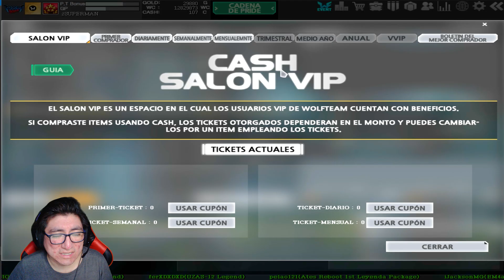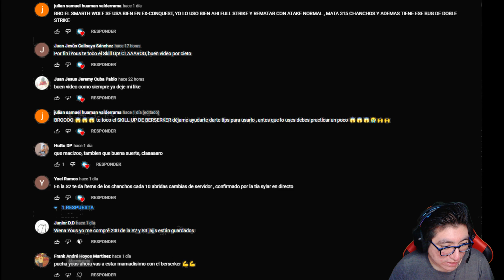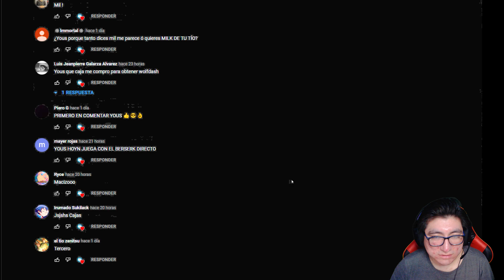LA PODEROSA ESTRELLA SP【Reborn & Guardian】PREMIOS DE MUCHO PUÑO & RESISTENCIA- WOLFTEAM LATINO 2O22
◥◣☯◥◣HOLA A TODA MI GENTE DE YOUTUBE EN ESTA OPORTUNIDAD les traigo LA PODEROSA ESTRELLA SP【Reborn & Guardian】PREMIOS DE MUCHO PUÑO & RESISTENCIA- WOLFTEAM LATINO 2O22

Lα cσpiα dε εstε vidεσ,
sεяα dεnunciαdα.